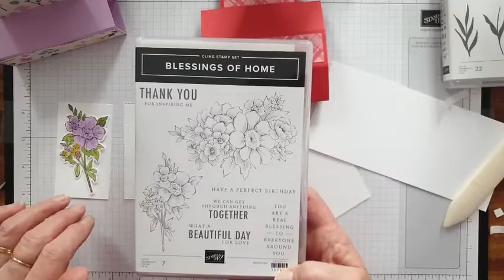Trophy Card - Facebook Replay..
Welcome to my Fun Fold Video.